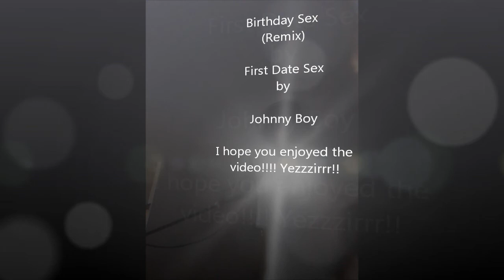Best Remix of Birthday Sex "First Date Sex" Live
This is the remix to Birthday Sex. Me singing it live with background vocals.